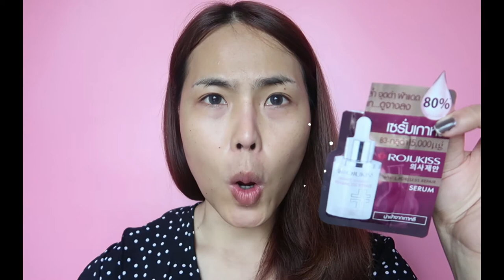Water Looks 💦 | ลุคผิวฉ่ำน้ำ No Powder | Oilly Ks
แต่งหน้าหลังมาร์คหน้า ☺️
โนว์แป้ง โนว์รองพื้นน่ะจ๊ะ

▶️Nee Cara Liquid Blush
▶️Kate 3D Eyebrow color BR-3
▶️Lipe Daiso Cream Matte No.06
▶️Lipe Baby Bright No. 10
▶️Mascara Maybelline